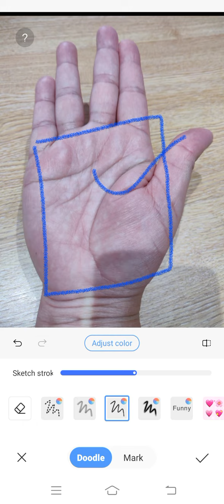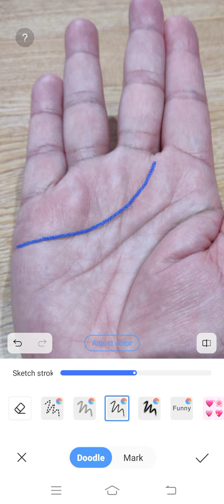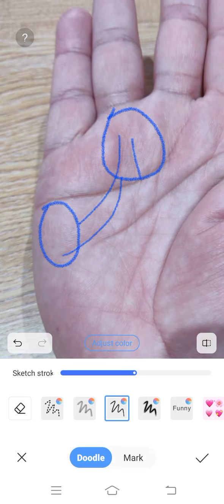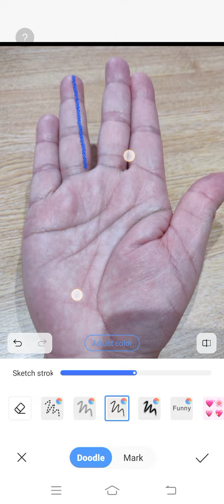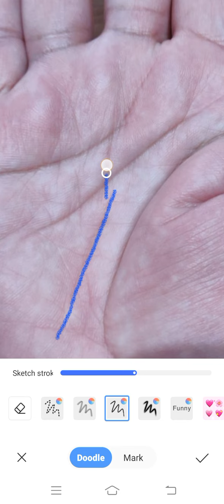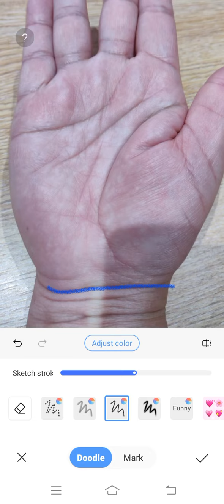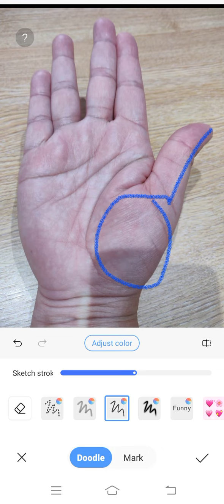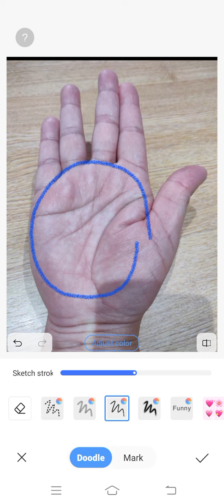पूर्व - पुढय रेखा व दो सूर्य -लकीरों का फलादेश ।।। Palmistry Astrology in Hindi